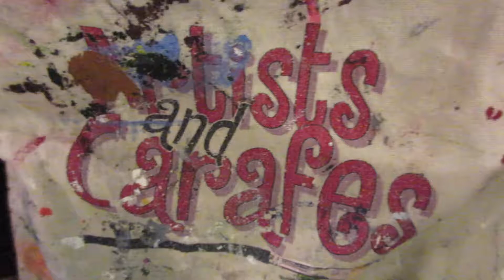VLOGMAS DAY 9 | Artist & Carafes, Follow Me Around!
Hey guys so for todays video I brought you along to the BEST paint class ever!!! Artist and Carafes is taught and created by the AMAZING Rita Rooney (Austin's mom) and it is SO much fun and recommend it to everyone! My painting came out amazing and I'm so happy with it!

Watch the video to see the inside of a class! :) I suck at drawing by the way but she makes it SO easy to make it come out amazing!